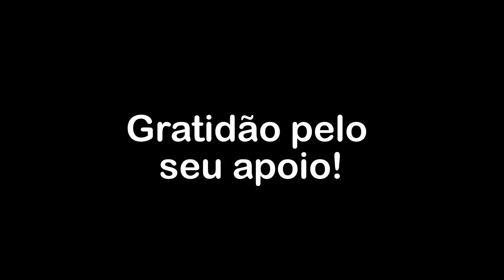O observador, a morbidez e a Suicidal Tendencies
Conversa via Whatsapp com o confrade Felipe